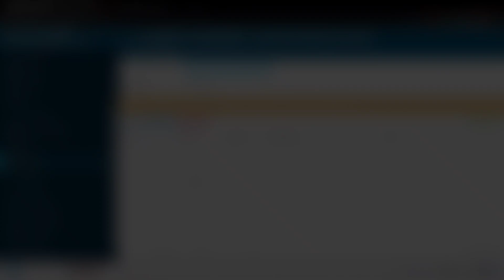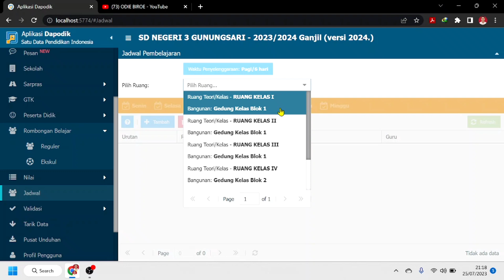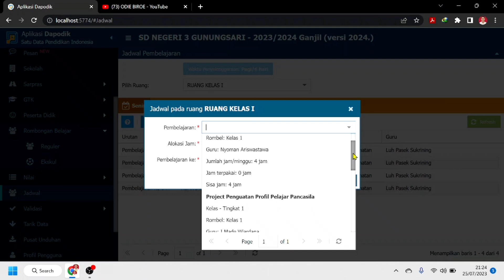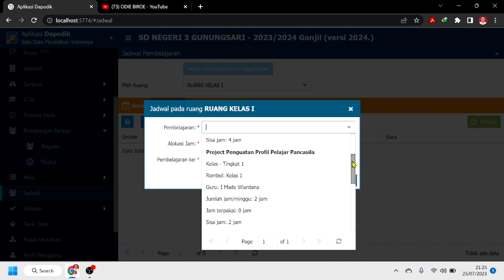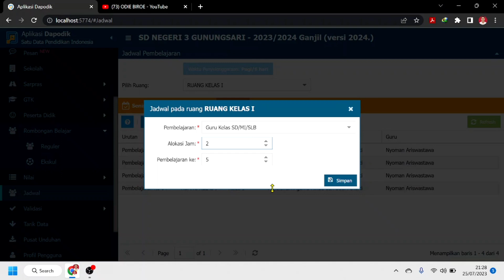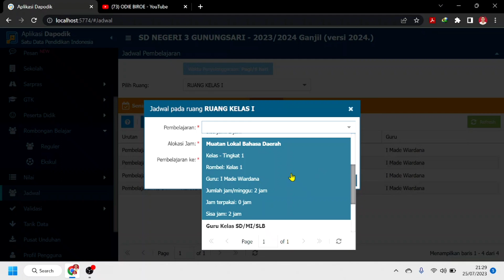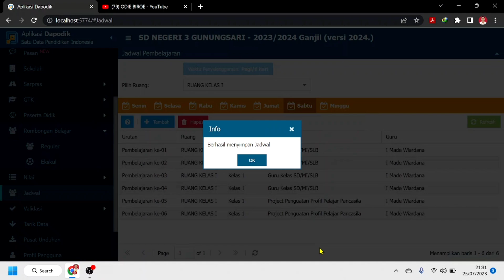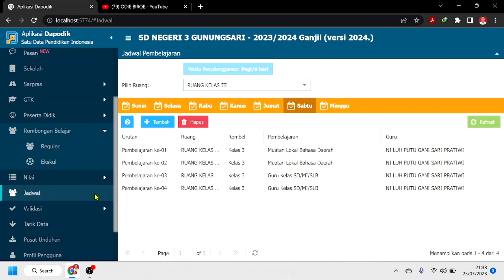CARA MENGISI JADWAL PEMBELAJARAN DI APLIKASI DAPODIK